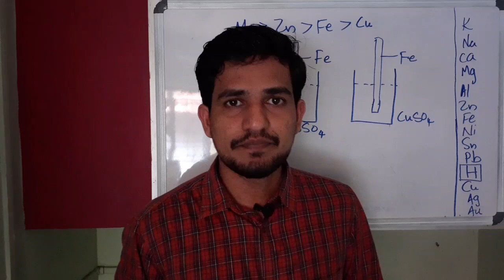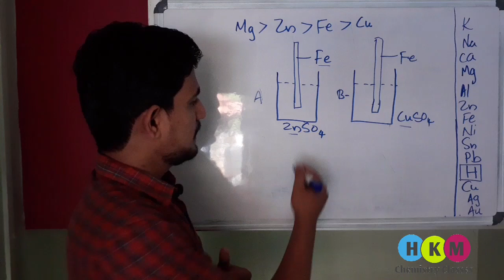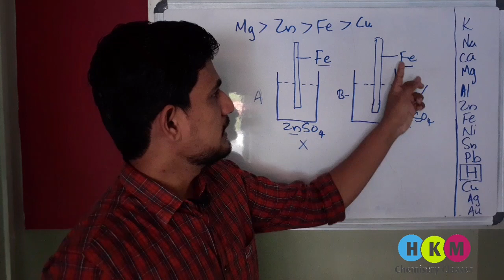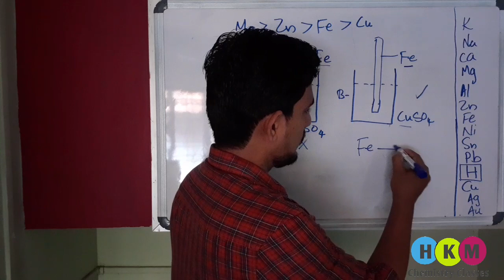കെമിസ്ട്രിയിലെ പ്രധാന ചോദ്യം|sslc chemistry march 2020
This video explains displacement reaction.Useful for malayalam and english medium students.